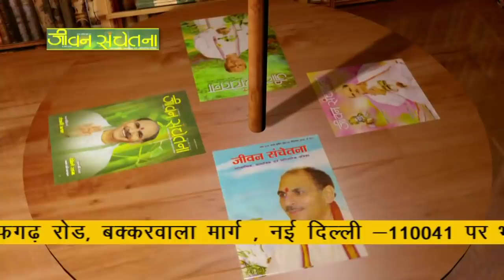Jeevan prabhat, Pujya Sudhanshu ji Maharaj, Episode-296, Oct 14, 2018